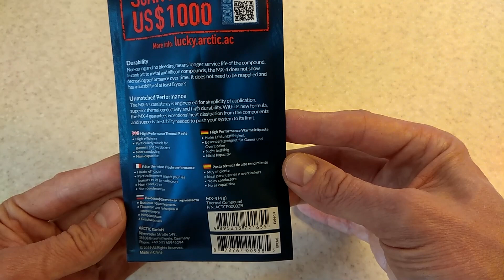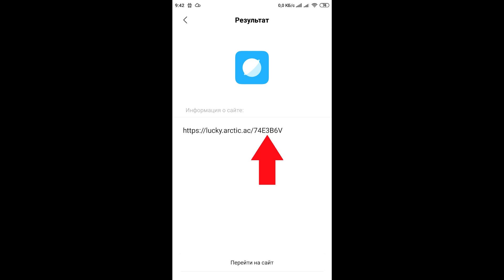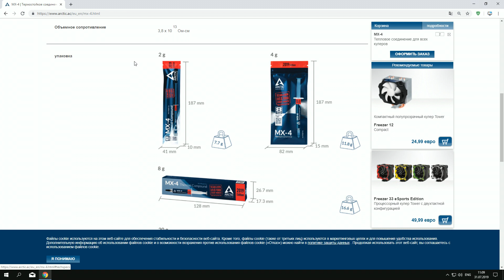Как отличить распознать подделку Arctic MX4 2019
Самая важная защита от подделки это надпись белыми буквами ,,VOID,, под QR кодом на упаковке, для этого нужно его отклеить, об этом моменте я забыл упомянуть в видео.
 Всем привет! В данном видео я расскажу Вам о применяемой защите от подделки  в продукции термопаст ARCTIC MX-4 2019.